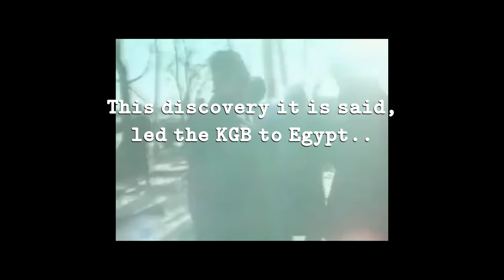KGB: Russia UFO Crash (Op ISIS)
Leaked film of the KGB at a UFO crash site in Russia, 1969.
The findings at the crash site, (which may or may not have included alien bodies.) supposedly sparked Operation ISIS -
Operation ISIS was a secret Russian KGB operation during which the mummified body of an ancient alien being was reportedly discovered.

The story of Project ISIS, a secret Russian expedition to Egypt in 1961 to uncover the “Tomb of the Visitor,” was first told in a documentary titled The Secret KGB Abduction Files by the U.S. network Sci-Fi in 1998. The documentary included scenes from a video purportedly documenting part of the top secret “Project ISIS” KGB expedition to Egypt.

The following video link explains the above in great detail, so I'll leave you in the capable hands of James Bond. (Roger Moore.) Honest! & it's a mind blower. What's more various "Intel/secretive type websites" are buzzing with this story at the moment, the word being that it's all true & sorta "accidentally slipped out" into the public domain. V interesting stuff! Project ISIS: The Secret KGB Abduction Files -